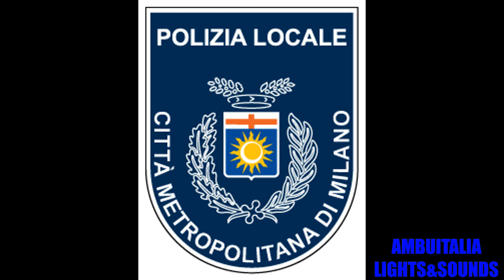[HD]|Police car + Ambulance in Emergency| Locale Milano + InterVol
Nel primo video vediamo una Renault Megane III serie della Polizia Locale di Milano transitare con lampeggianti accesi lungo Corso Lodi per immettersi su Corso di Porta Romana.

Nel secondo video, un mezzo INTERVOL ANPAS si dirige in emergenza verso il Pronto Soccorso dell'Ospedale Policlinico di Milano, transitando lungo  Corso Lodi per immettersi su Corso di Porta Romana.

Se il video vi è piaciuto POLLICE SU